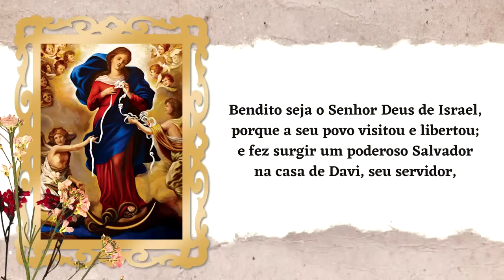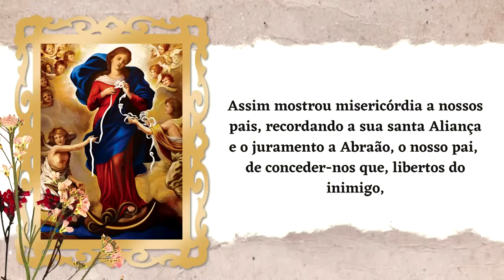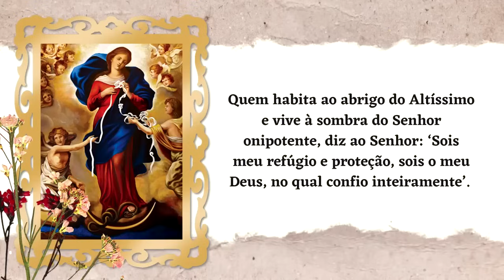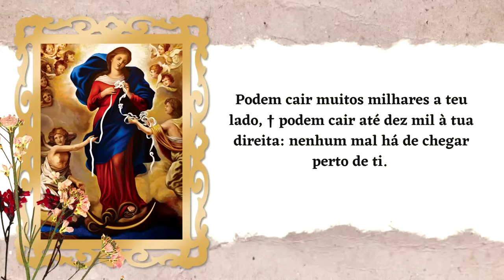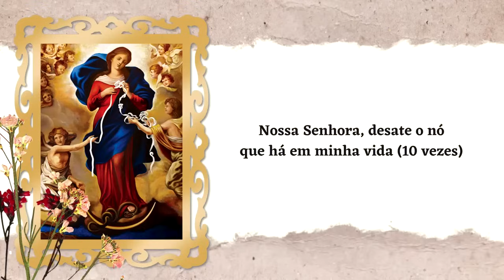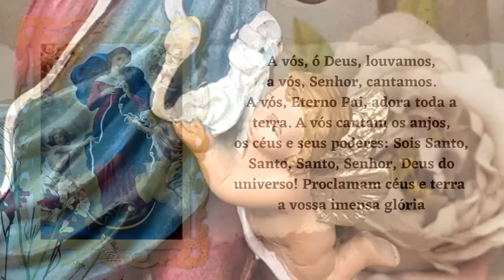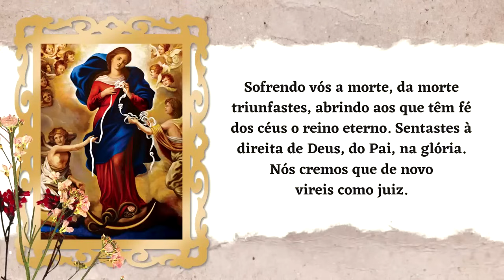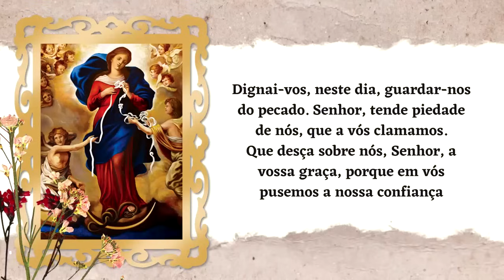ORAÇÃO BOM DIA NOSSA SENHORA SEGUNDA FEIRA PADRE LÚCIO CESQUIN